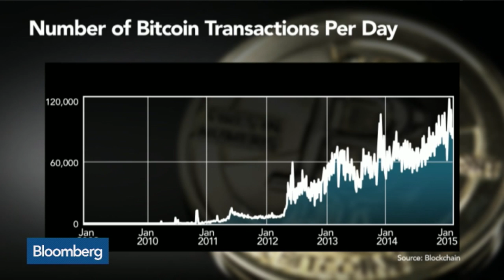Why Should Investors Still Have Faith in Bitcoin?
Feb. 3 – Winklevoss Capital Co-Founders Cameron and Tyler Winklevoss discuss the future of Bitcoin and the price swings. They speak with Bloomberg’s Tom Keene, Olivia Sterns and Brendan Greeley on “Bloomberg Surveillance.”  (Source: Bloomberg)